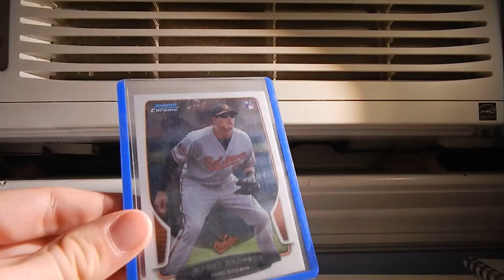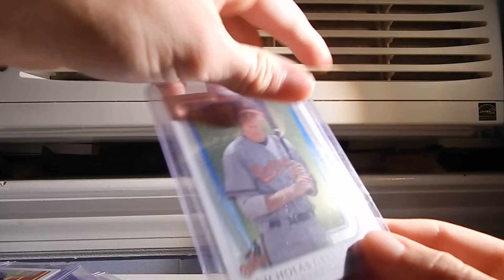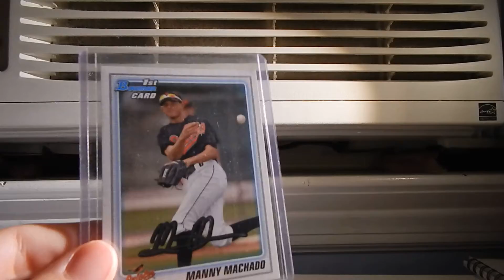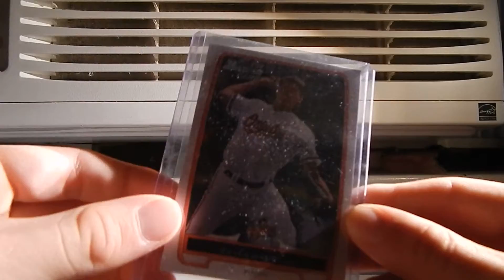PC Showcase Week! Day 1: Lowend Orioles pc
Great contest idea by YOSHOWYOURHITS, gets people making videos and showing of their cards!